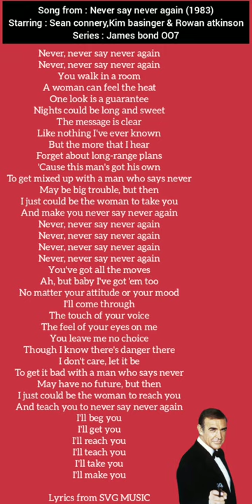Never say never again (1983) - opening titles from SVG MUSIC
Song from : Never say never again (1983)
Starring : Sean connery,Kim basinger & Rowan atkinson
Series : James Bond OO7

Never, never say never again
You walk in a room
A woman can feel the heat
One look is a guarantee
Nights could be long and sweet
The message is clear
Like nothing I've ever known
But the more that I hear
Forget about long-range plans
'Cause this man's got his own
To get mixed up with a man who says never
May be big trouble, but then
I just could be the woman to take you
And make you never say never again
You've got all the moves
Ah, but baby I've got 'em too
No matter your attitude or your mood
I'll come through
The touch of your voice
The feel of your eyes on me
You leave me no choice
Though I know there's danger there
I don't care, let it be
To get it bad with a man who says never
May have no future, but then
I just could be the woman to reach you
And teach you to never say never again
I'll beg you
I'll get you
I'll reach you
I'll teach you
I'll take you
I'll make you

Lyrics from SVG MUSIC